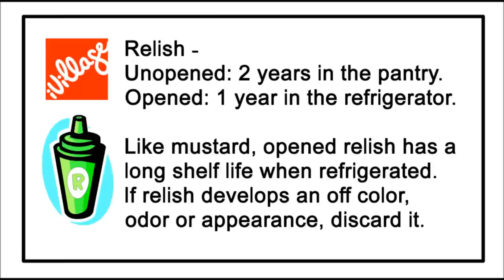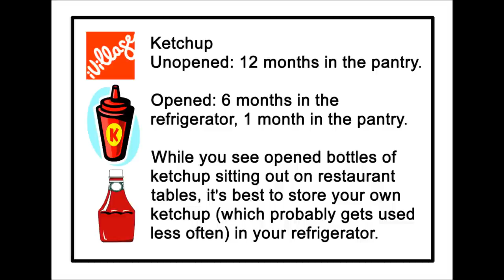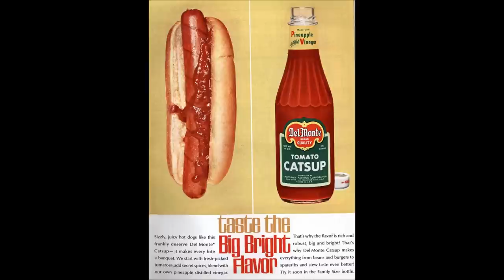WFAB-TV 2013 Ketchup On The News - How Long To Keep Condiments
WFAB-TV news anchor Hinkley Brinkley reports on a study by iVillage on how long to store the condiments used at the annual fabfest. For broadcast on WFAB-TV at the 46th annual Frank & Beans Day Festival in 2013.